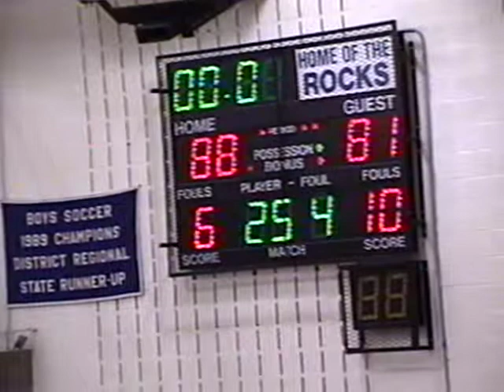Salem Basketball vs. Brighton (1/12/96)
Salem 88, Brighton 81